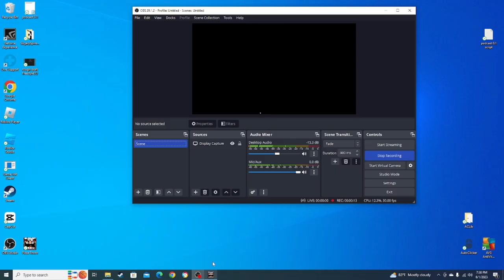im freezing my ass off right now (pizza tower ep 7)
welcome back to another pizza tower video i hope you enjoy this one